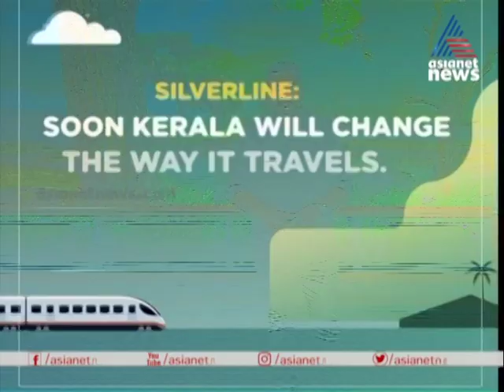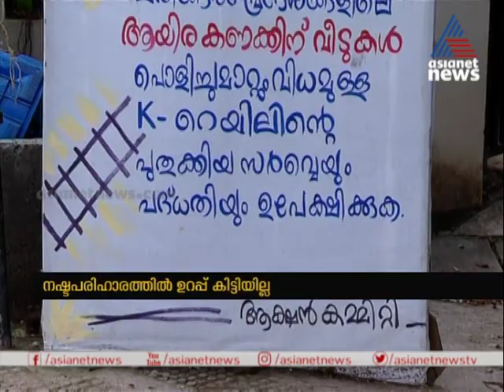സെമി ഹൈസ്പീഡ് റെയില്‍ ; 20000 ലേറെ വീടുകള്‍ പോകുമെന്ന് ആശങ്ക ; പ്രതിഷേധം | Semi High Speed Rail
സെമി ഹൈസ്പീഡ് റെയിലിന്‍റെ വിശദ പദ്ധതി റിപ്പോര്‍ട്ട് മന്ത്രിസഭ അംഗീകരിച്ച് കേന്ദ്രാനുമതിക്ക് അയച്ചതിന് പിന്നാലെ പദ്ധതി പ്രദേശങ്ങളില്‍ ശക്തമായ പ്രതിഷേധങ്ങളാണ് നടക്കുന്നത്. കുടിയൊഴിപ്പിക്കപ്പെടുന്നവര്‍ക്ക് ഭൂമി വിലയുടെ രണ്ട് മടങ്ങുമുതല്‍ നാല് മടങ്ങുവരെ നഷ്ടപരിഹാരം നല്‍കുമെന്ന പ്രഖ്യാപന മുണ്ടെങ്കിലും ഒരുറപ്പും ഇതുവരെ ആര്‍ക്കും കൊടുത്തില്ല എന്നതും പ്രതിഷേധം രൂക്ഷമാകാന്‍ കാരണമാവുകയാണ്.
Semi High-speed Rail Natives Protest